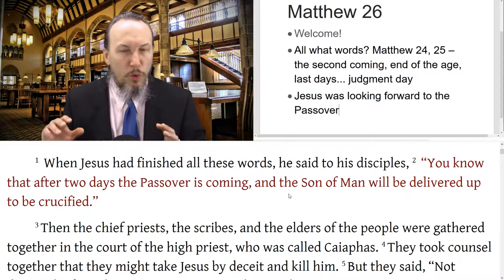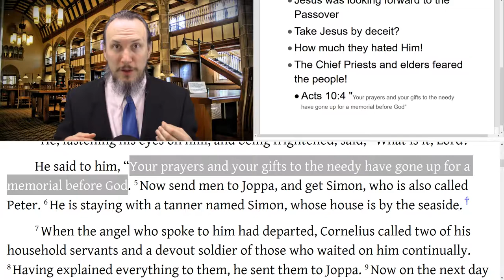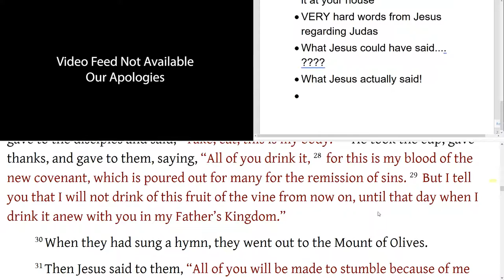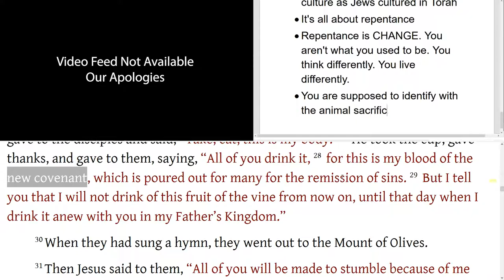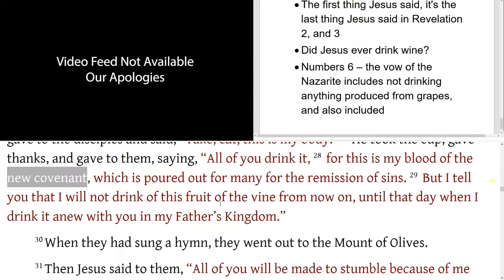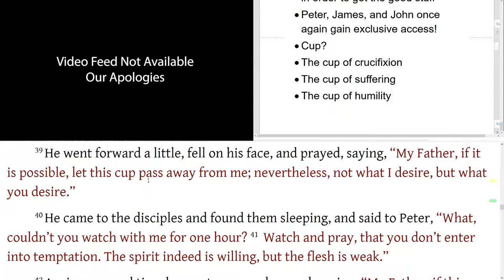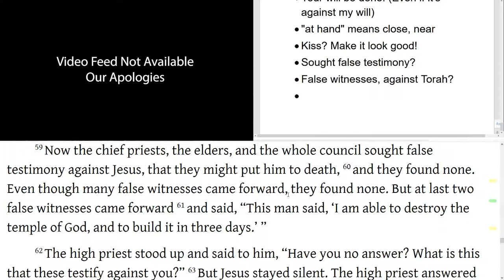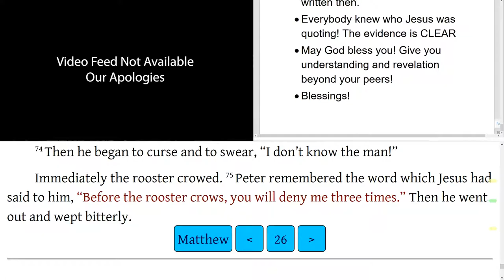Christopher Enoch - Matthew 26 Judas Betrayal, the Last Supper, Passover, Jesus' Arrest